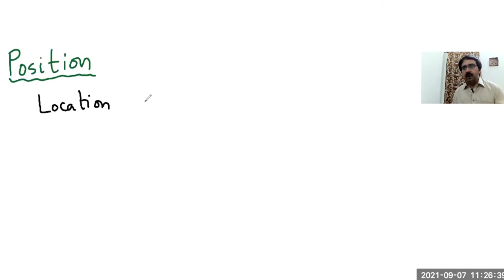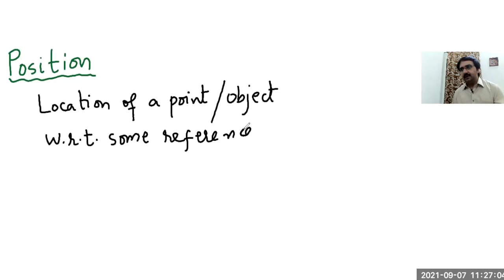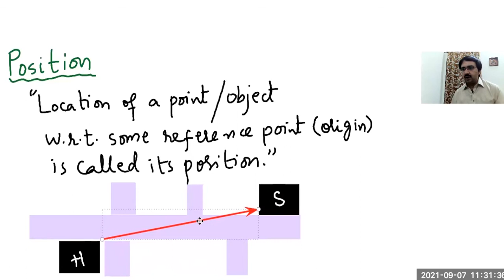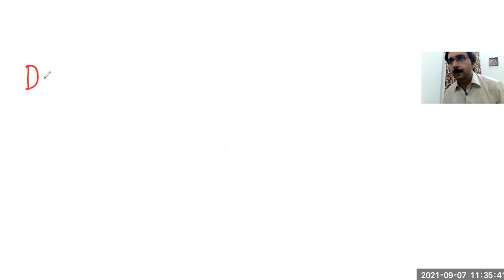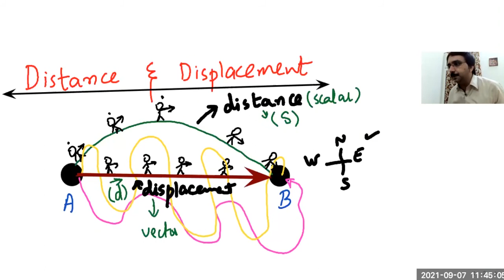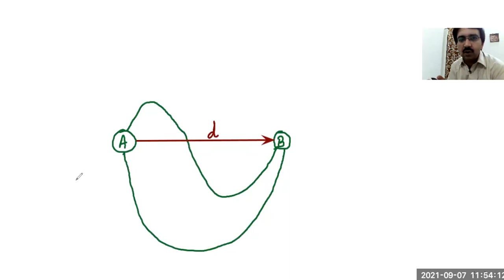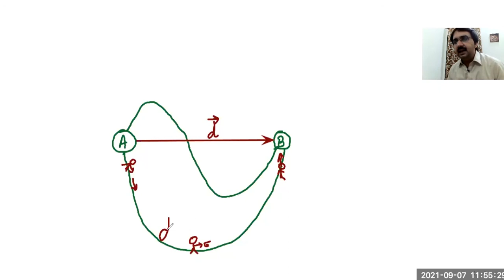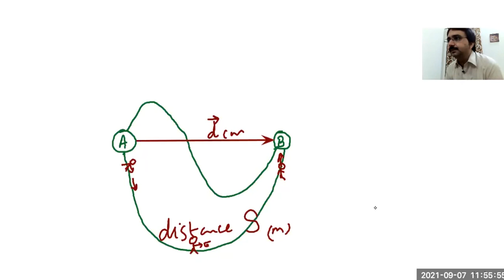Chap 2 kinematic Lecture 4 Distance and Displacement Part 1